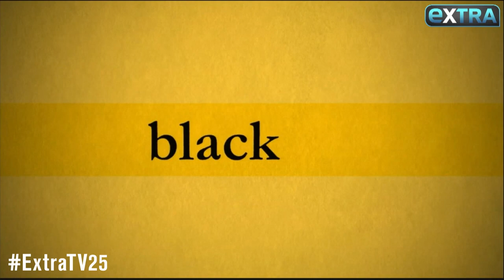Marcus Scribner Talks College Plans — Which University Is He Going To?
“Extra’s” Renee Bargh sat down with “Black-ish” star Marcus Scribner at Universal Studios Hollywood, where he dished on his college plans!

Amid the college cheating scandal that recently rocked the nation, Marcus revealed that he has committed to USC. He also weighed in on the scandal. Watch!